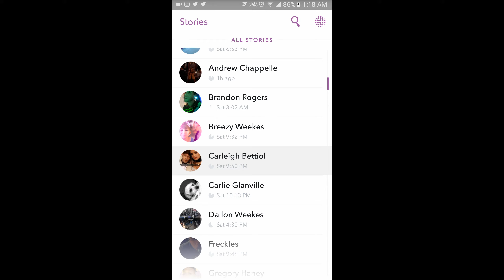Carleigh Bettiol's Snapchat [7/2/16]